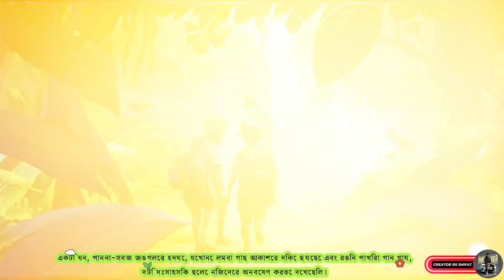Adventures in the Jungle: Two Boys and a Lionজঙ্গলে অ্যাডভেঞ্চারস: দুটি ছেলে এবং একটি সিংহ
Adventures in the Jungle: Two Boys and a Lion
জঙ্গলে অ্যাডভেঞ্চারস: দুটি ছেলে এবং একটি সিংহ

"Welcome to Shifat Cartoon Store! Get ready for a collection of unique, funny, and imaginative cartoon stories that will keep you entertained and laughing. From hilarious adventures to creative storytelling, our channel is the perfect destination for fun-loving viewers of all ages.

Let me know if you’d like any changes!

ভূতের মিশন ফ্লপ কার্টুন